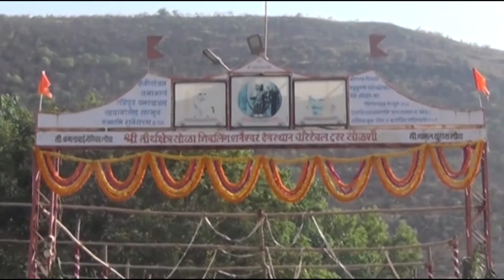​शनि​​​ शिवयोगी नंदगिरी महाराज, सोळशी यांचे समाजहिताचे प्रवचन 6 मार्च 2021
शिवयोगी नंदगिरी महाराज, सोळशी यांची प्रवचने समाजहिताची, व्यसनमुक्तीवर आधारित असतात. चांगले कर्म करत रहा, गोरगरिबांना मदत करा. शुद्ध विचार, आचार आणि सत्कर्म मानवाचे कल्याण याबाबत नंदगिरी महाराज प्रबोधन करतात.